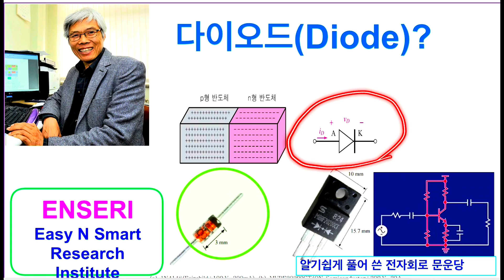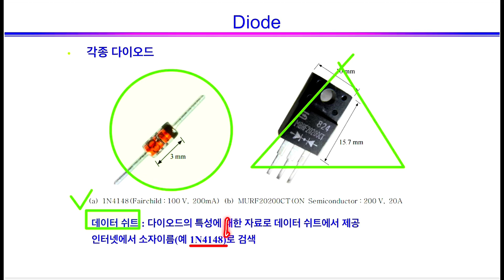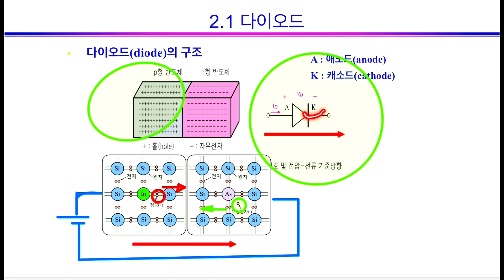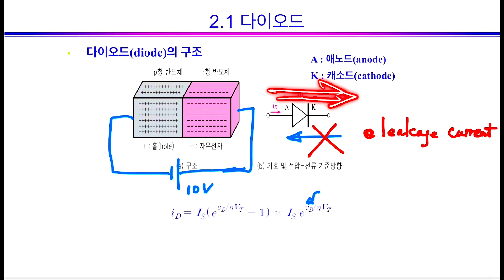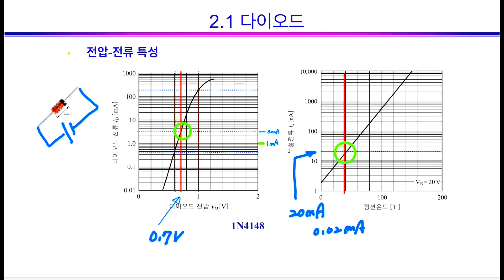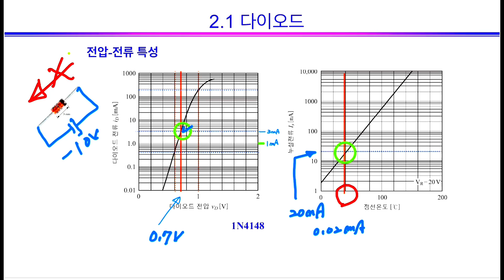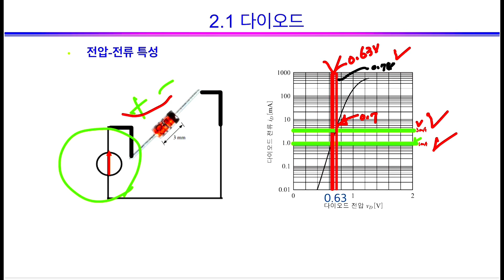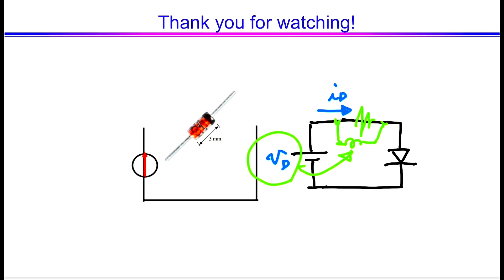다이오드란? 전자회로2.1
전자회로의 기본소자인 다이오드의 구성, 기호, 다이오드에 전압을 인가할때, 전류를 흘릴 때의 특징을 이해한다, diode, Concept of diode